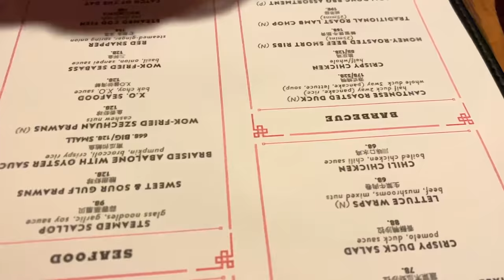Ukraine ൽ Ashin Chettan Safe ആണോ ? 😳 Joshua Chettanum UAE ൽ പോയി ❌ Stop War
💃CHATTAMBEES💃